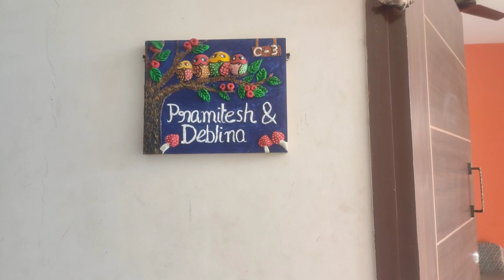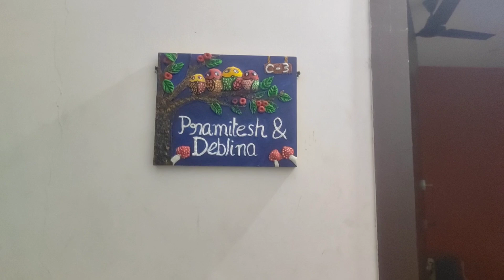আরও একটু সাজিয়ে নিলাম ঘরটাকে।।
I am a Lifestyle Vlogger, Thanks for visiting my channel.

bengali vlog,

bengali vlogger,

bengali vlogger soma,

bengali vlogger haircut,

insideout,

soumi,

bengali vlogger mou,

bengali vlog cleaning hot,

bengali vlogger piu,

bengali vlog by soma kolkata canvas,

bengali vlog tina,

bengali vlog aunty,

bengali vlog nighty,

bengali vlog queen,

bengali vlog armpit,

bengali vlog arpita,

bengali vlog all,

bengali vlog amit,

bengali vlog a beautiful sunday,

bengali video album,

bengali vlog with asifa,

amit bengali vlog,

ant boy bengali vlog,

aunty bengali vlog,

america bengali vlog,

animita basu bengali vlog,

all bengali vlog,

australia bengali vlog,

all izz well bengali vlog,

aparajita dey bengali vlog,

arpita bengali vlog,

bengali vlog background music no copyright,

bengali vlog bangalore,

bengali vlog by soman controversy,

bangalore bengali vlog

bangla vlog,

bangla vlogs yt,

bangla vlog travel,

bangla vlog australia,

bangla vlog armpit,

bangla vlog amit,

bangla vlog all,

all bangla vlog channel,

bangla vlog channel 1200,

bangla vlog channel priyanka,

bangla vlog channel misti,

bangla vlog channel name,

bangla vlog channel description

mani dum biriyani hoskote